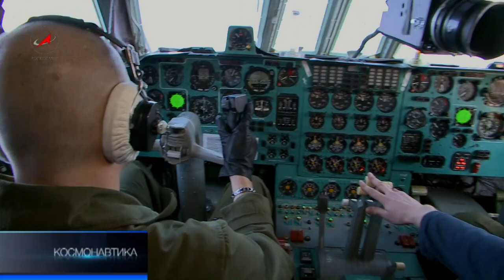Программа Космонавтика от 2 марта 2013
Полный выпуск программы "Космонавтика" на телеканале "Россия 24" от 2 марта 2013 года.